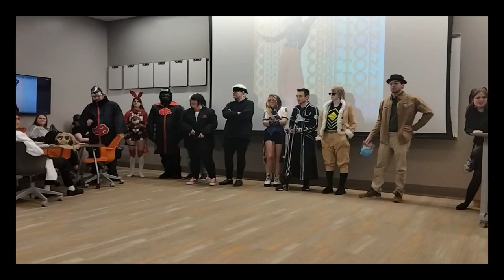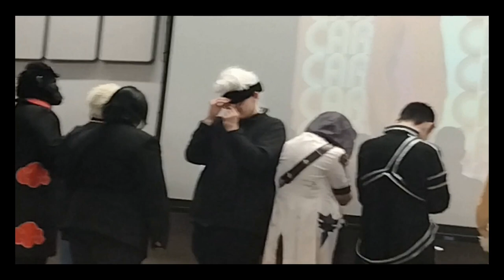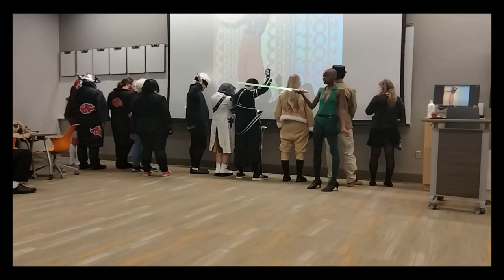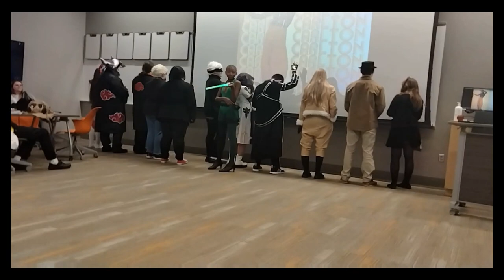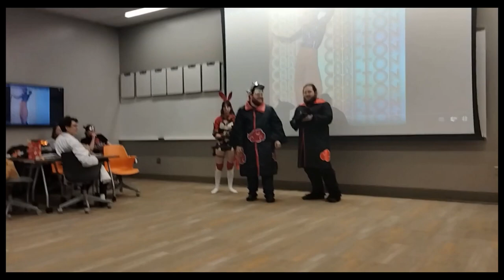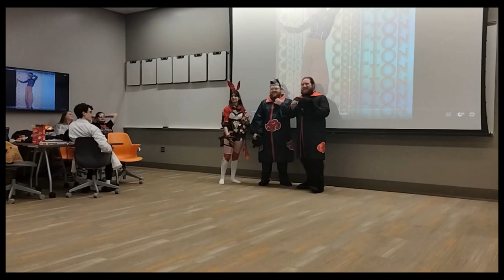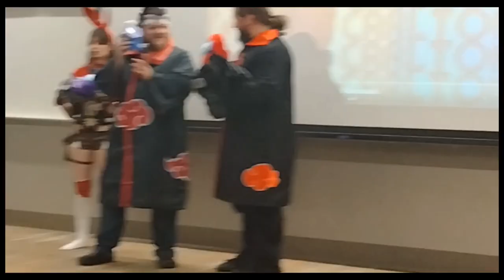Anime Club COSPLAY CONTEST [[Halloween 2022 vlog]] ( ft. @dragonfire1466 )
My name is Ritzy, my pronouns are They/He & I love cosplay and photography. I'm from North West Ohio, and I've been cosplaying since 2009 and doing photography since 2010.

This channel will feature mostly convention vlogs from events that I attend and various parties with my friends.